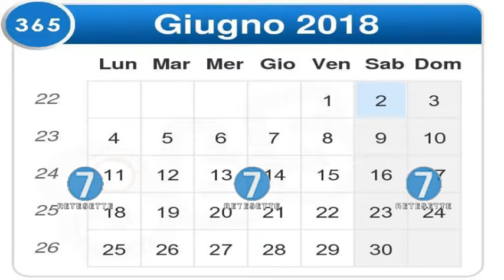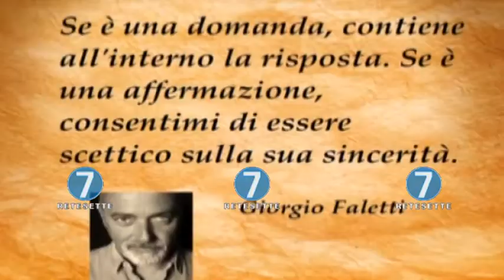RETE 7 - ALMANACCO - 11/06/18